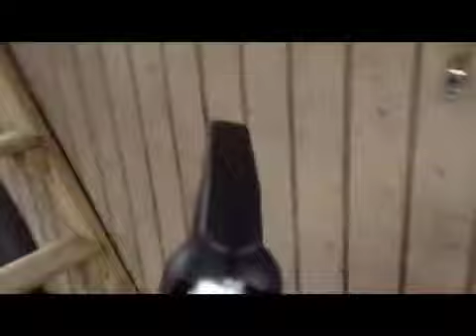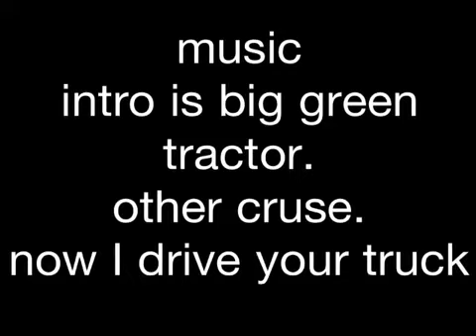Painting the hood part 1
I am going to be painting the hood